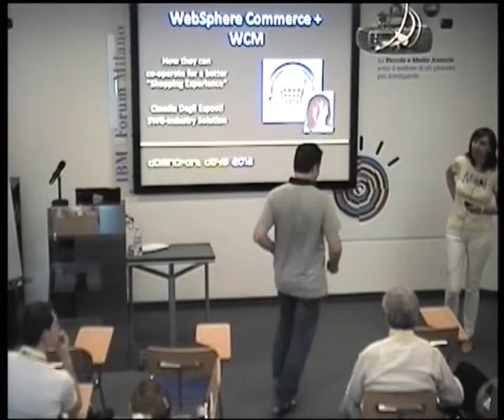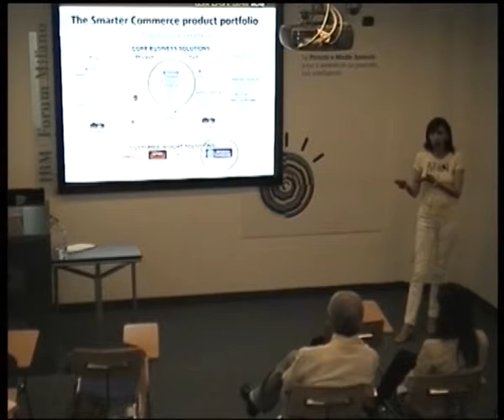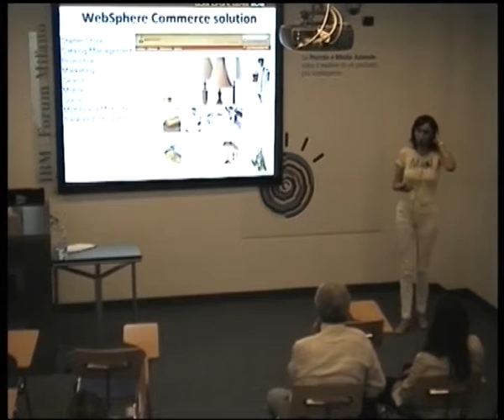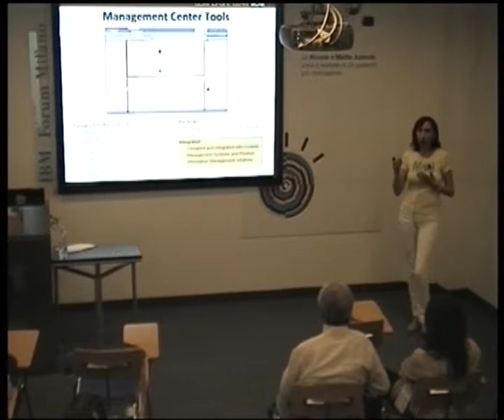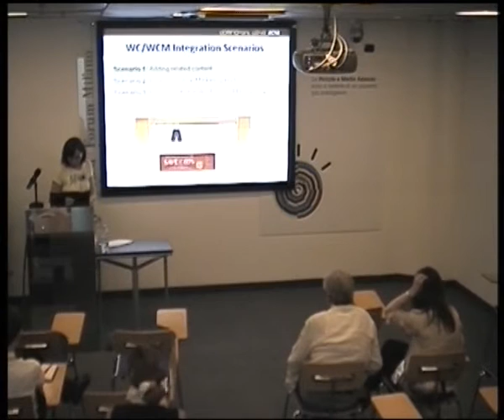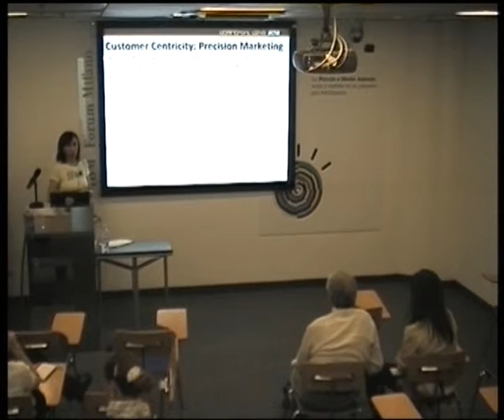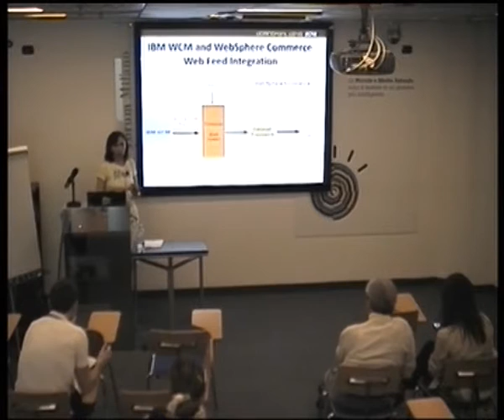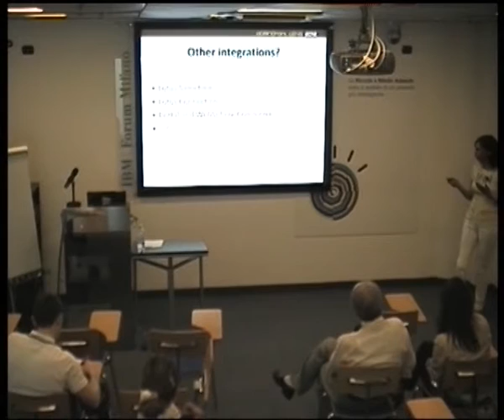WebSphere Commerce e WCM: gli strumenti giusti per ottenere la miglior "Shopping Experience"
La soluzione IBM per il commercio elettronico WebSphere Commerce si puo' integrare con WCM per fornire agli utenti di
business una modalita' collaborativa e centralizzata della gestione dei contenuti.